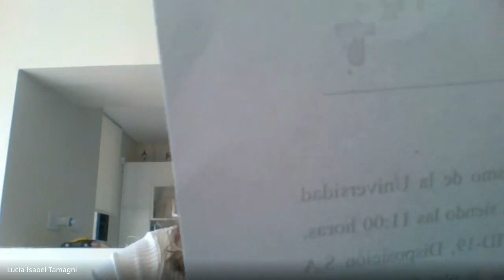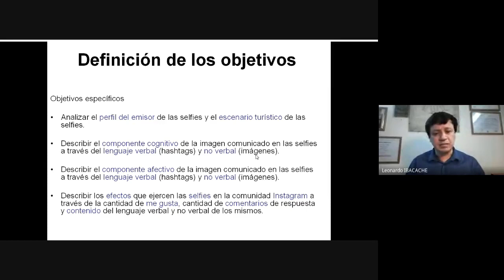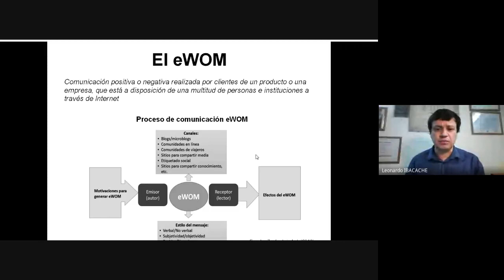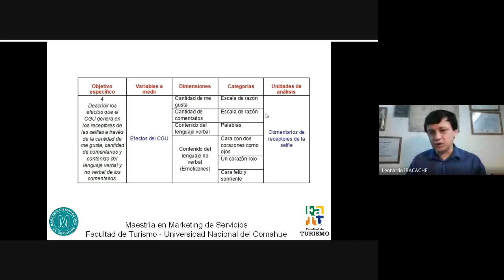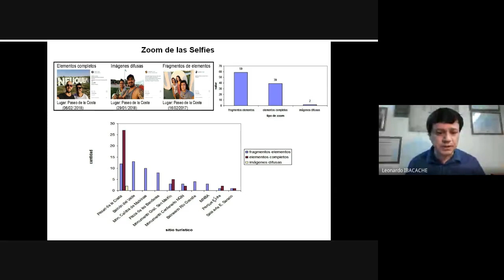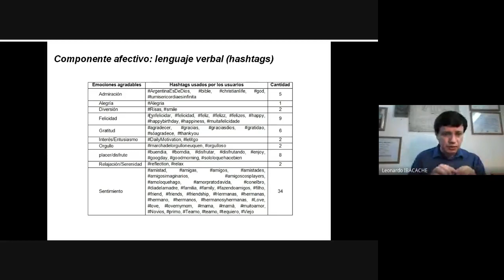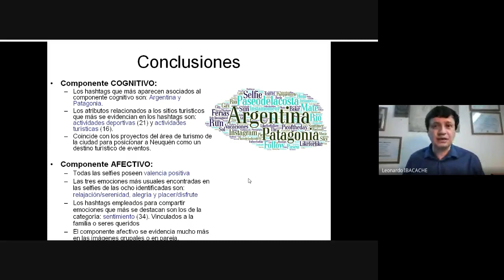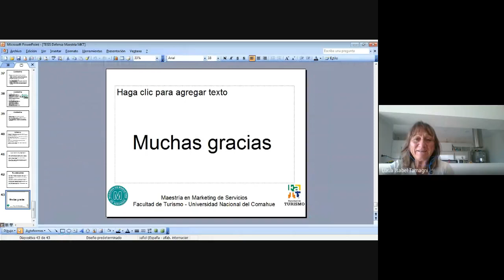Defensa de Tesis de Maestría en Marketing de Servicios - Leonardo Néstor Ibacache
El pasado Viernes 22 de Mayo se realizó la defensa oral y publica de la Tesis de Posgrado del Lic. Leonardo Nestor Ibacache, alumno de la Maestría en Marketing de Servicios, denominada “Las selfies en la formación de la imagen de un destino. Evidencia empírica de la ciudad de Neuquén" dirigida por la Dra. Marina Zanfardini y co dirigida por la Mg. Gabriela Marenzana.-
El tribunal evaluador estuvo integrado por: Mg. Ane Miren Diez Alberdi,  el Dr. Sebastián Sánchez  y la Mg. María Carolina Merli.

Nota Obtenida: 9 (nueve). Distinguido